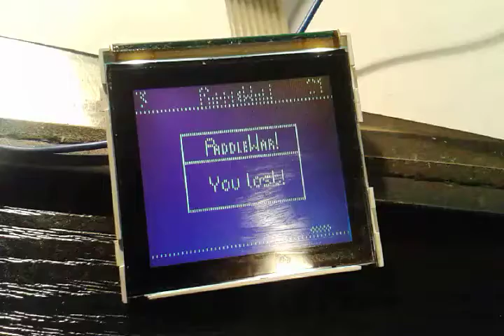Arduino - S55 LCD paddle game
I have found out that my uno board has some issues with spi communication. Changed to a nano board and all works.